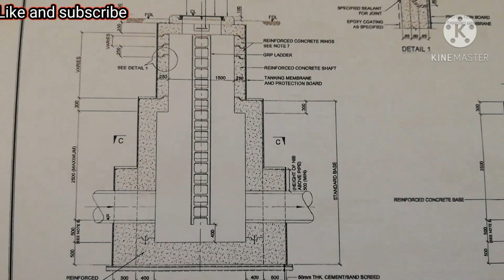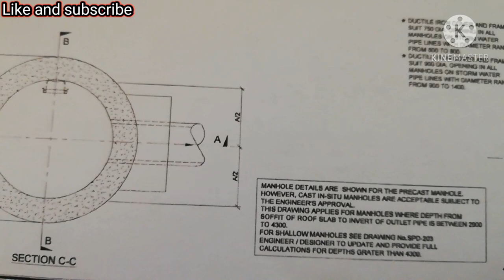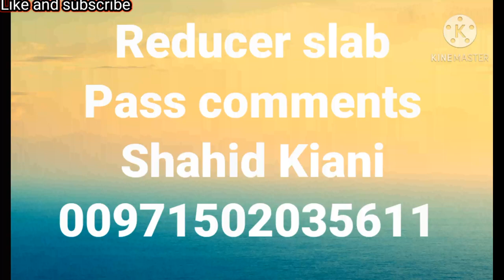Manhole Reducer Slab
They are heavy-duty, reinforced concrete slabs and act as a platform to cap the manhole chamber as well as to provide a base for any regulating brickwork prior to finishing with the manhole lid. They are also referred to as 'reducing slabs' as they reduce the access point opening size into the chamber.